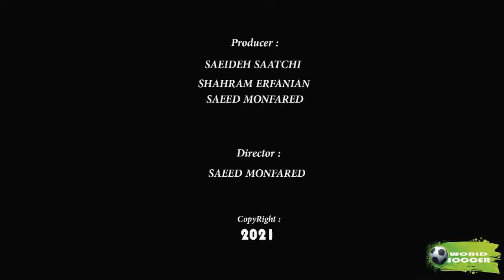Aboomoslem FC - ابومسلم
F.C. Aboomoslem
Football Club Aboomoslem Khorasan commonly known as Aboomoslem, is an Iranian football club based in Mashhad, Razavi Khorasan, that competes in the League 3. The club was founded in 1970 and is named after Persian general of Abbasid Era, Abu Muslim, who was commander of the Abbasid Revolution and led the Abbasid Revolution that toppled the Umayyad dynasty.

ابومسلم خراسان
ام این باشگاه برگرفته از فرمانده نظامی ایرانی حکومت عباسیان است که حکومت بنی امیه را سرنگون کرد. آخرین حضور فوتبالی این باشگاه، به پاییز سال ۱۳۹۲ بر می‌گردد. در حال حاضر، تیم فوتبال ابومسلم خراسان به دلیل عدم حمایت، در مسابقات فوتبال ایران حضور ندارد. البته به گفته مدیران این باشگاه قرار است دوباره در سال 1400 به لیگ دسته دو ایران بازگردد .

Narrator & Written : Saeed Monfared
Edit : Saeide Saatchi & Saeed Monfared
Collector : Saeide Saatchi & Shahram Erfanian
نویسنده و راوی : سعید منفرد
ادیت : سعیده ساعتچی - سعید منفرد
گردآوری : سعیده ساعتچی - شهرام عرفانیان